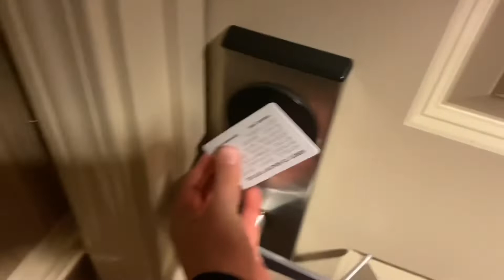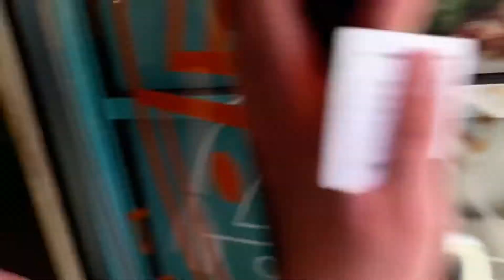Portland Vlog (travel, practice, friends)